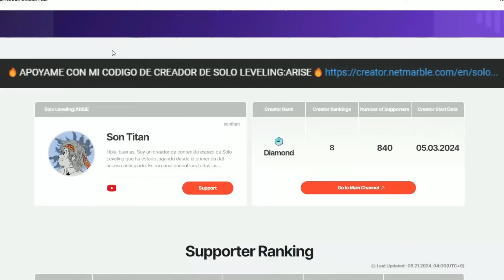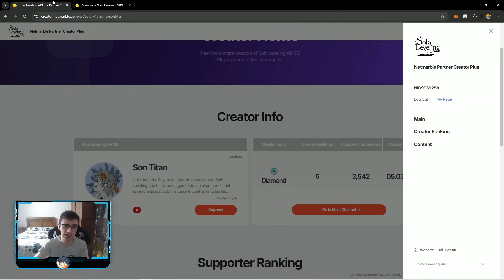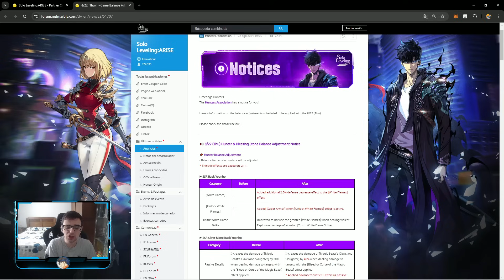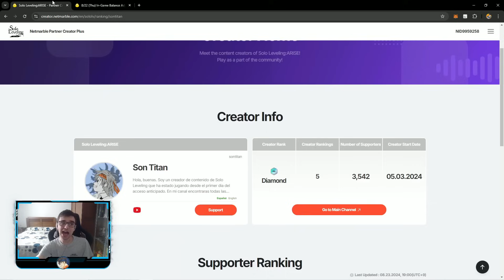⚠️¡4000 NUEVOS CÓDIGOS y NUEVOS CAMBIOS IMPORTANTES de BALANCE!⚠️ Solo Leveling: Arise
Nuevo video de solo leveling arise donde os aviso de los nuevos códigos y os enseño los nuevos cambios de balance !

0:00 INTRO

0:15 VIDEO